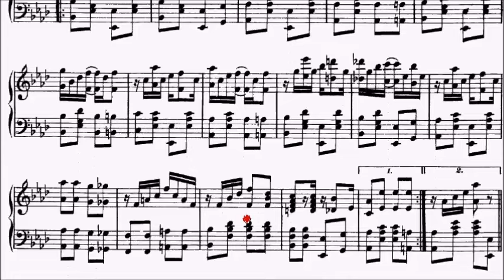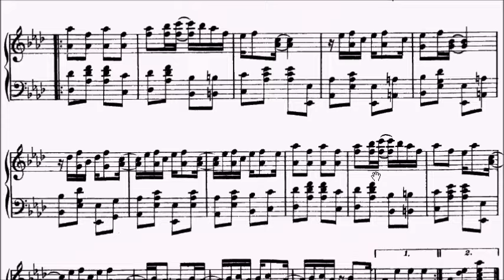ABRSM Piano 2025-2026 Grade 8 C2 Joplin Maple Leaf Rag Sheet Music